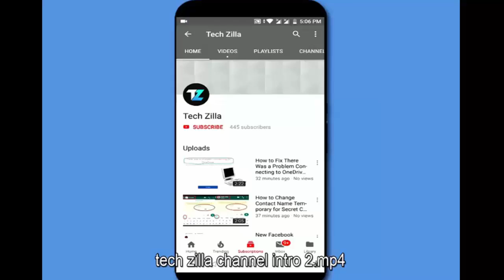How to Remove Gmail Account From Google Chrome In PC